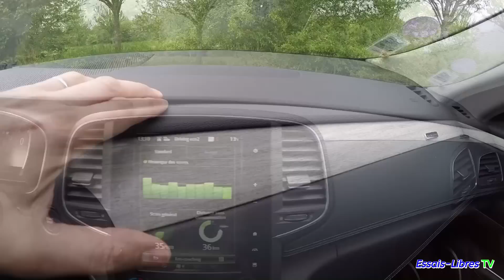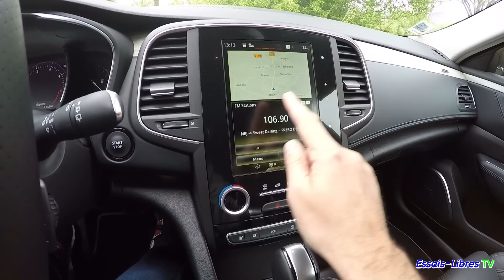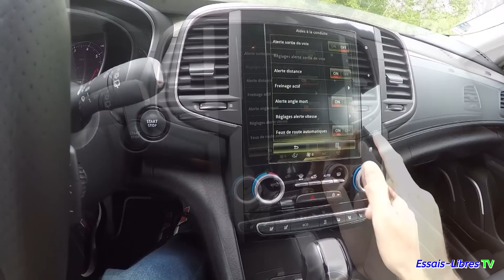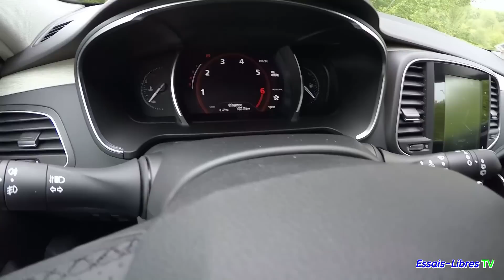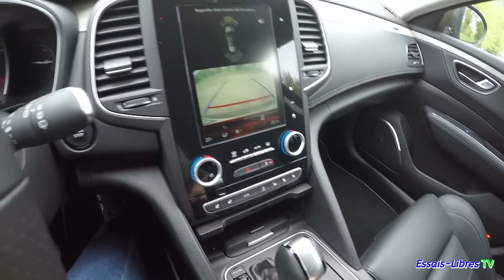ESSAI RENAULT TALISMAN ESTATE 1.6 TCE 200 INITIALE PARIS #1/3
Allez on regarde tous les détails de ce superbe break Renault Talisman Initiale Paris !